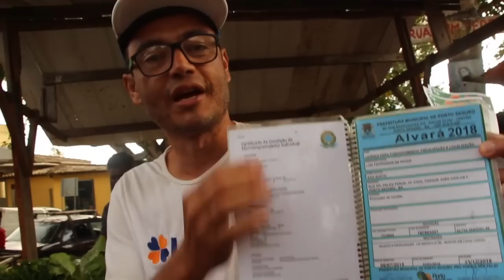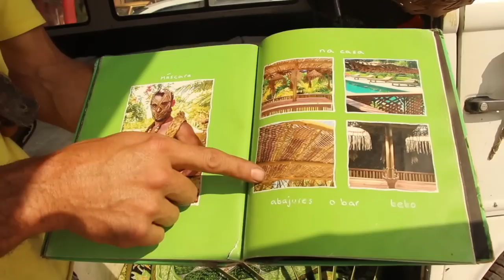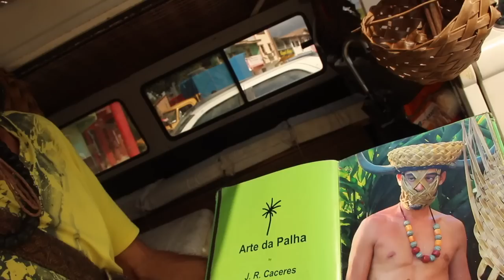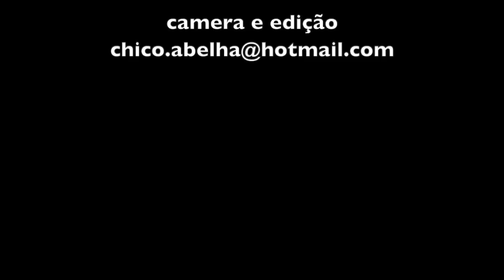FEIRINHA DE TRANCOSO - BAHIA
A história de Trancoso se inicia quando a esquadra de Pedro Álvares Cabral aportou no dia 22 de abril de 1500, exatamente na foz do Rio dos Frades, tomando posse da nova terra para o rei de Portugal.
A população nativa de Trancoso é descendente da população que primeiro habitou e fundou a aldeia jesuíta, antes denominada São João Batista dos Índios, que teve sua fundação em 1586.
Até pouco tempo, Trancoso não passava de uma localidade de pescadores, vivendo apenas da pesca e de poucas plantações no entorno da vila, até que, finalmente, foi descoberta pelos hippies, na década de 1970.
Nessa época, Trancoso ainda era apenas um conjunto de casas em torno de um grande gramado, chamado de “Quadrado” pela população local, tendo ao fundo uma igreja emoldurando uma belíssima paisagem, com uma visão panorâmica do mar.
O Quadrado, hoje chamado de Praça São João, é atualmente o Centro Histórico de Trancoso, onde podem ser visitadas casas da época da colonização, com prédios administrativos já desativados, mas em sua maioria ainda bem conservados.
O clima bucólico de Trancoso, no entanto, ainda mantém a vila com o charme antigo, bem preservada, com a tranquilidade necessária para quem quer apenas gozar a vida, mantendo uma frequência jovem, antenada com as necessidades de preservação do meio ambiente.
Mesmo sendo o destino turístico de pessoas das mais diversas origens, a vila continua rústica e isolada do mundo, tendo ainda a calma no ar, embora já exiba um jeito de pequena cidade.

Imagens aéreas cedidas graciosamente por - DG Drone Imagem Aérea